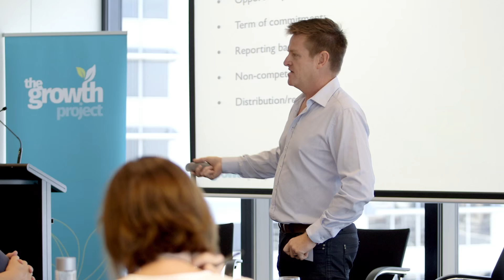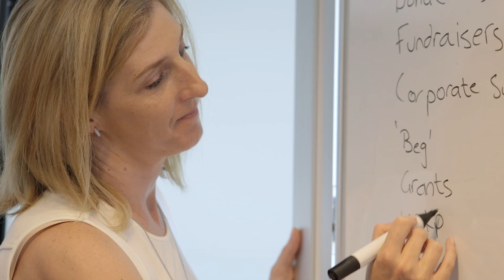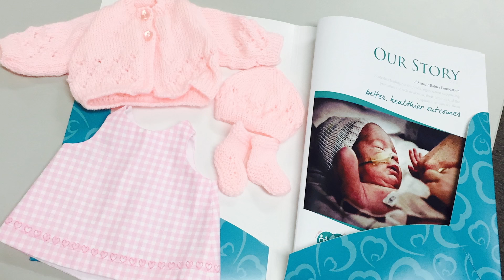The Growth Project Overview